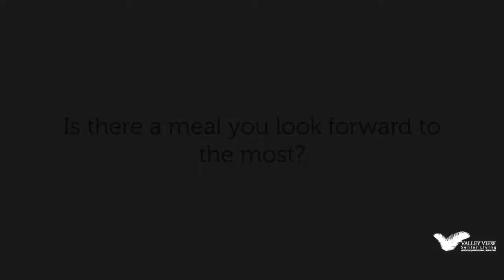How's the Food at Valley View?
Q: How's the food at Valley View?
A: "It's better than Lupes!"